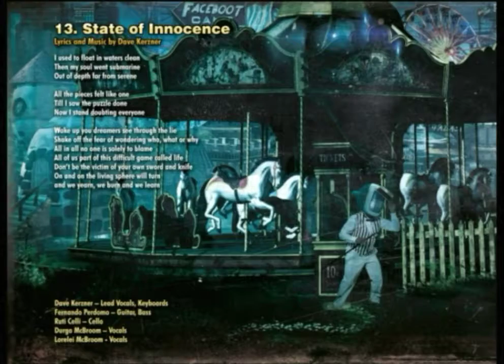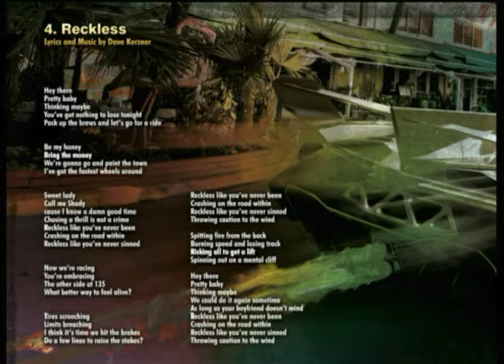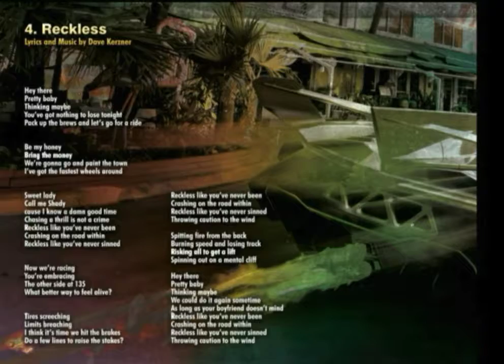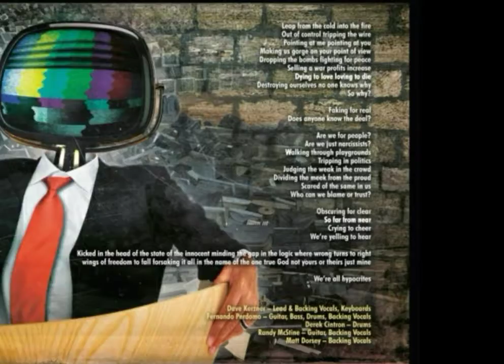Dave Kerzner - Millennium Man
Álbum: Static
Pista: 12
Año: 2017
Género: Crossover Prog
País: Estados Unidos